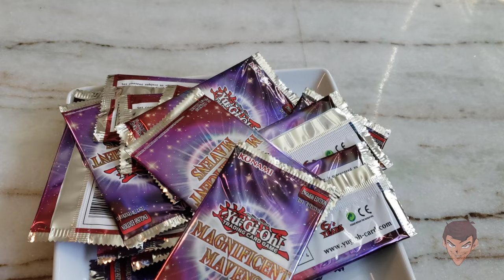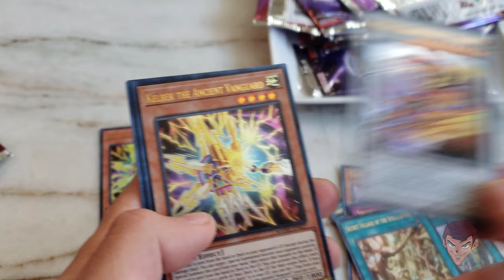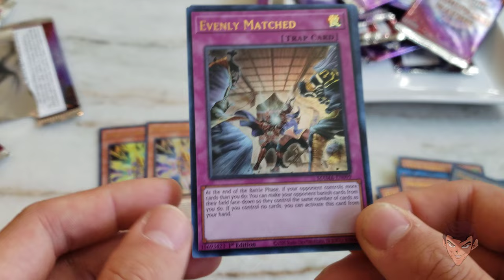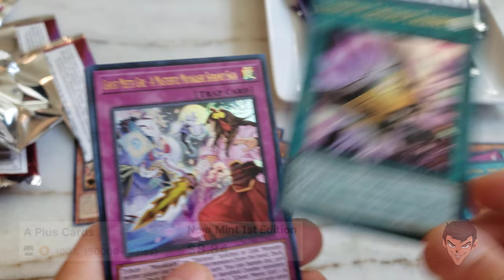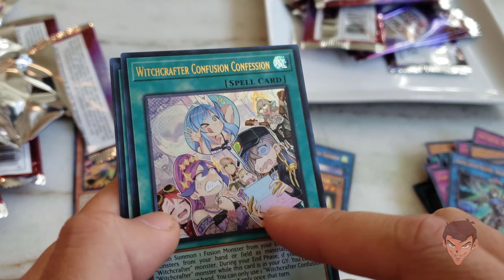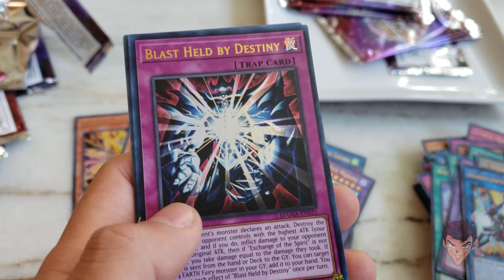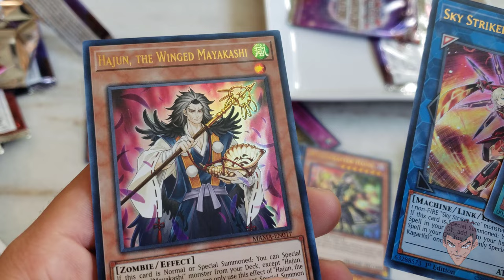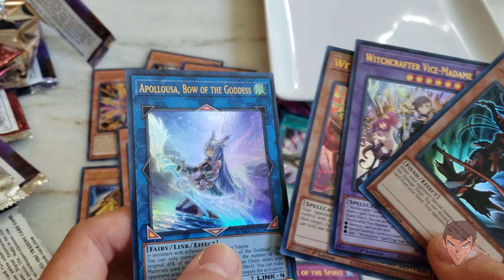GODLIKE PULLS FROM THE BEST SET OF THE YEAR!!!!!! - Magnificent Mavens Opening